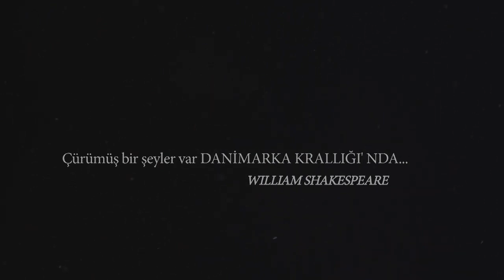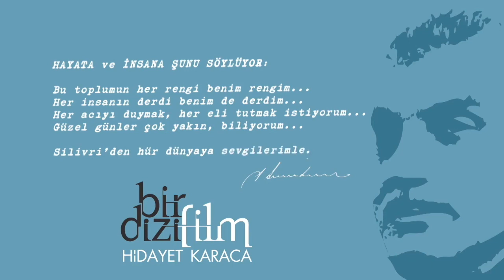Dünya Basın Özgürlüğü Günü | Hidayet Karaca Özel Yayını | Kemal Gülen | Asım yıldırım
Dünya Basın Özgürlüğü Günü | Hidayet Karaca Özel Yayını